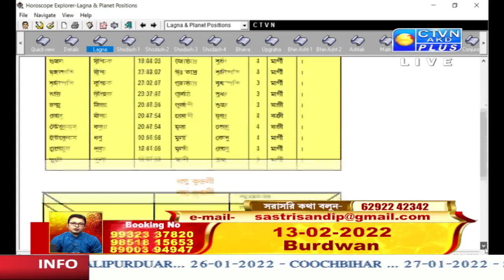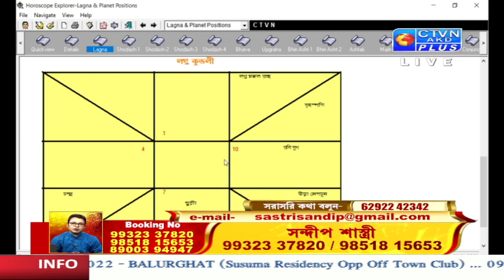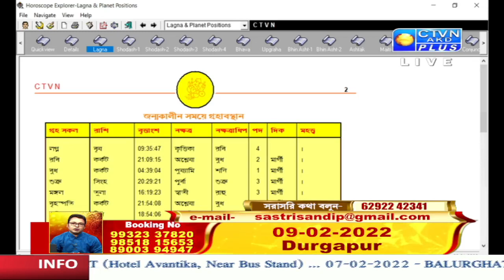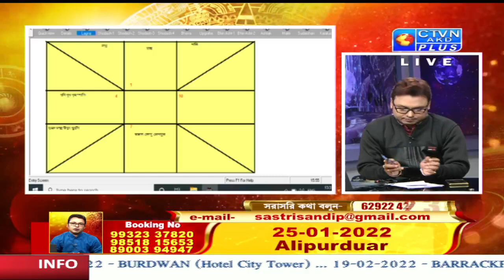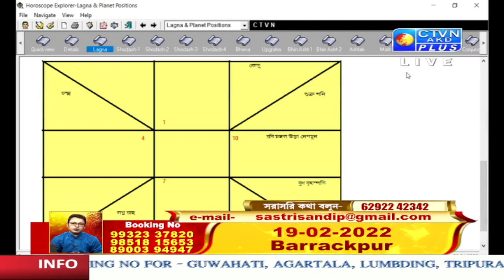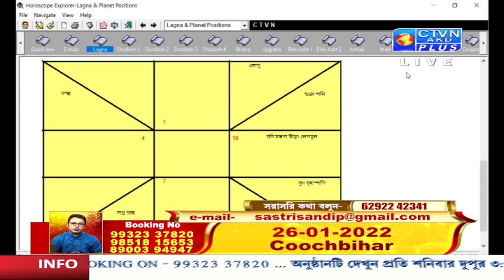SANDIP SASTRI (Astrology) CTVN_22_01_2022 - 03:35 PM